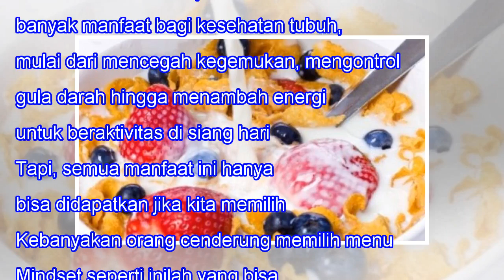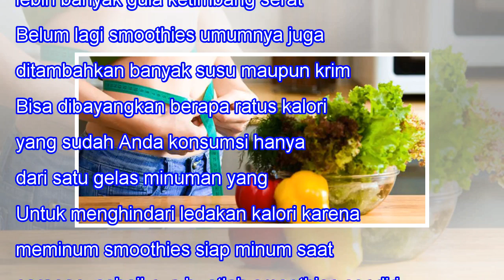Ingin Tubuh Langsing, Hindari 4 Makanan Ini Untuk Sarapan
Ingin Tubuh Langsing, Hindari 4 Makanan Ini Untuk Sarapan When we lose one we love, our bitterest tears are called forth by the memory of hours when we loved not enough. -- Vemale.com - Sarapan memberikan banyak manfaat bagi kesehatan tubuh, mulai dari mencegah kegemukan, mengontrol gula darah hingg...